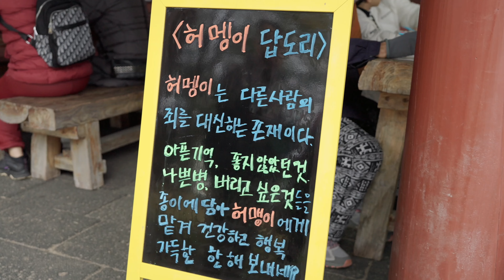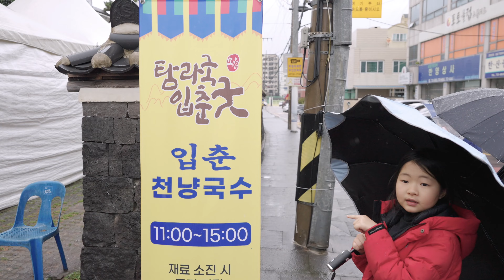이거 굿입니다👍 2024 갑진년 탐라국입춘굿 현장속으로!ㅣJEC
탐라국 입춘굿에 대해 알고 계신가요?

입춘굿은 탐라시대부터 조선 후기까지 전도민이 함께 치르는 고을굿이었으며, 심방(무당)들이 치르는 무속굿을 중심으로 의례가 진행되는데요.

제주도 굿 본연의 신앙적인 요소를 살려 화합과 풍요를 기원하면서도 현대적인 요소를 가미해 함께 체험하는 도시축제입니다.

2024 갑진년 탐라국입춘굿은
'움트는 새봄 꽃피는 새날'을 주제로 진행되었습니다.

현장의 분위기 직접 느껴보시죠!

JEC 제주영상크리에이터  @Jeju_couple  창작작품